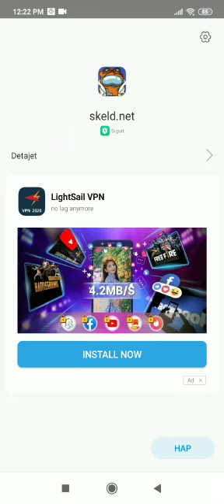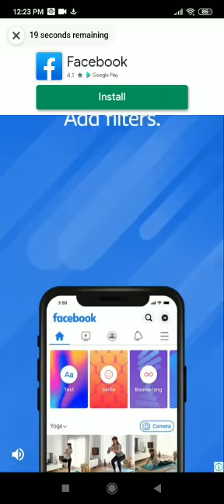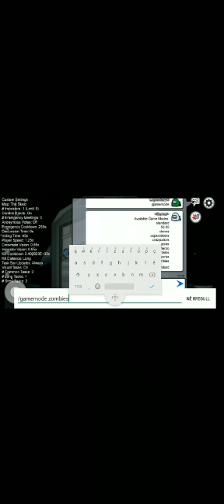Among Us 2021: How to play Zombie mode in Among Us